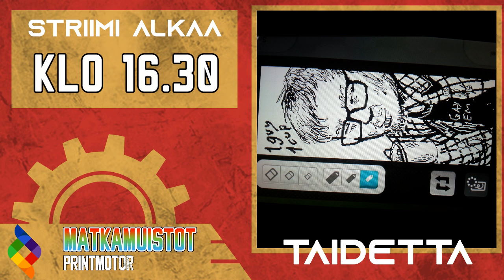[FIN] Miss Simianin verinen metsästysreissu, osa 7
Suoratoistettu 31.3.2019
Tarpeeksi lykkäiltyäni tämän pelaamista One Piece: World Seekerin jälkeen, rohkaistuin ja iskin hampaani Bloodborneen. Yllätin itsenikin sillä, että edistyin pelissä.